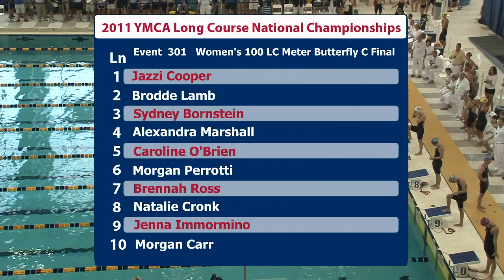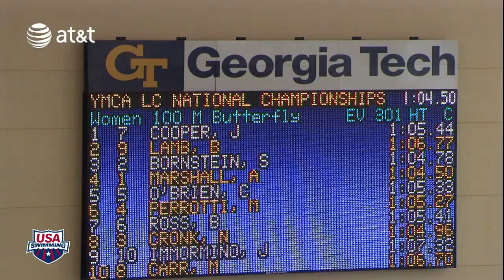Women' 100m Butterfly C Final 2011 YMCA Swimming National Championships